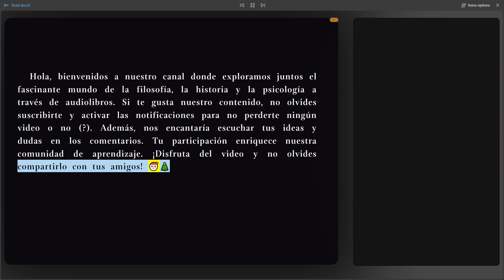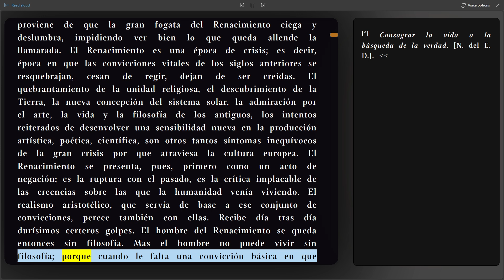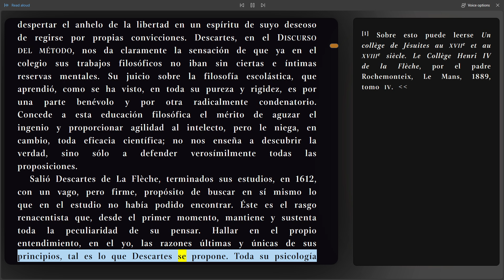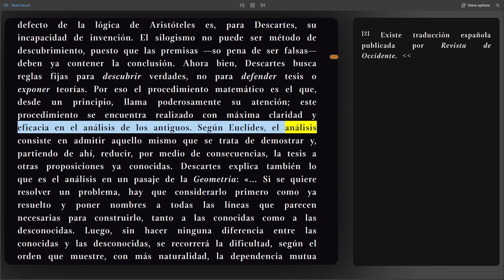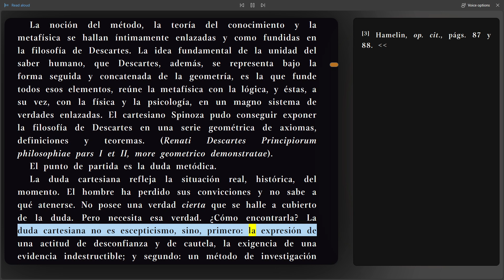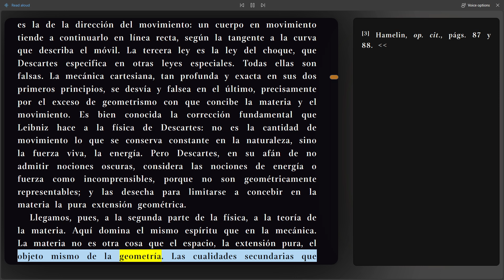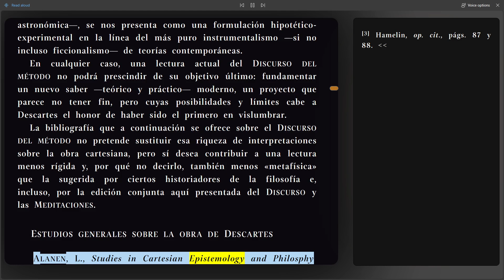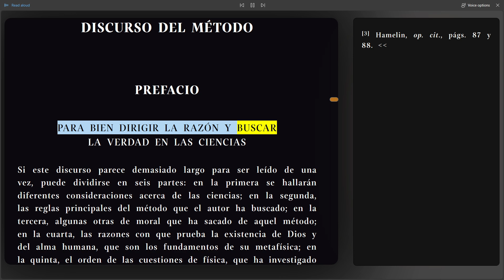(Parte 1) Discurso del Método / Meditaciones Metafísicas, René Descartes (Audiolibro)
Este es el primer segmento de la obra maestra de René Descartes, “Discurso del Método / Meditaciones Metafísicas” Contiene la Introducción y el post Scriptum . Publicada en 1637 / 1641 y traducida por Manuel García Morente, esta obra es un pilar fundamental en la filosofía y el pensamiento occidental. En esta parte, Descartes establece las bases de su método y comienza a explorar las profundidades de la metafísica.